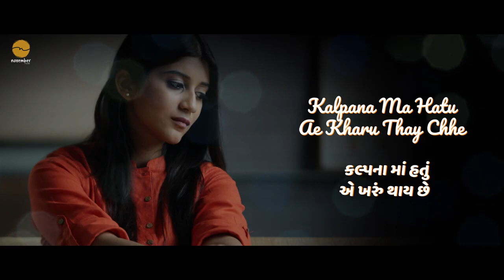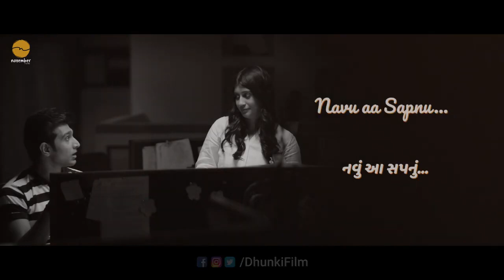NAVU AA SAPNU | DHUNKI | LYRICAL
A beautiful song about making your dreams come true.

Sung by Soham Naik and Yashita Sharma. Beautifully written by Niren Bhatt and composed by none other than Siddharth Amit Bhavsar.